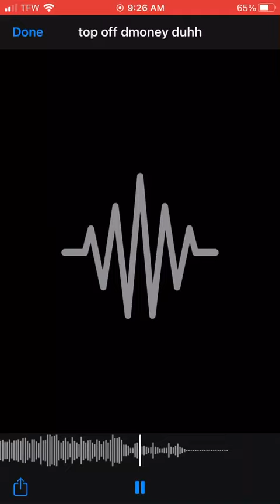D-Money Duhh - TopOff (Official Audio)